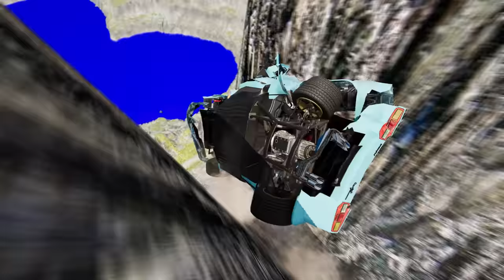Brave Stunt Drivers Take on the Leap of Death in BeamNG.drive #838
Hey, adrenaline junkies! Did you know that in the game BeamNG.drive, brave stunt drivers take on the infamous Leap of Death? This challenging stunt requires precise and daring maneuvers as the drivers launch off a ramp and attempt to land on a narrow platform. It's a true test of skill and nerve, and only the most skilled drivers can pull it off. Watching these daredevils defy gravity and push the limits of what's possible is both terrifying and exhilarating. So, buckle up and join the action in BeamNGdrive LeapOfDeath! Who's up for the challenge?